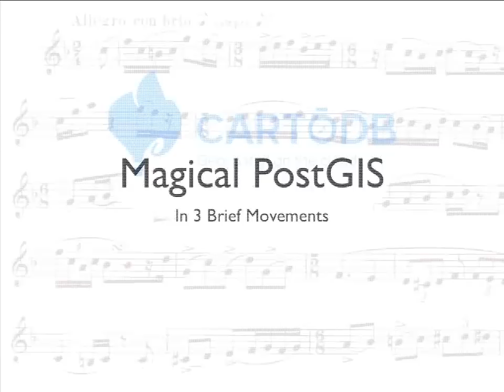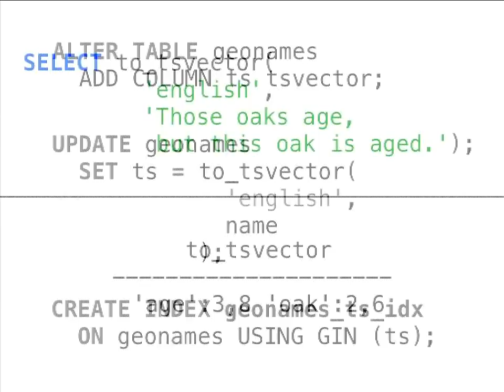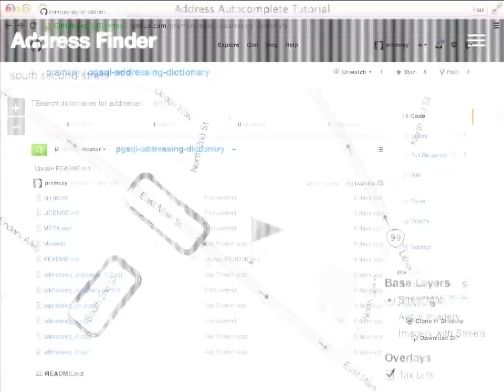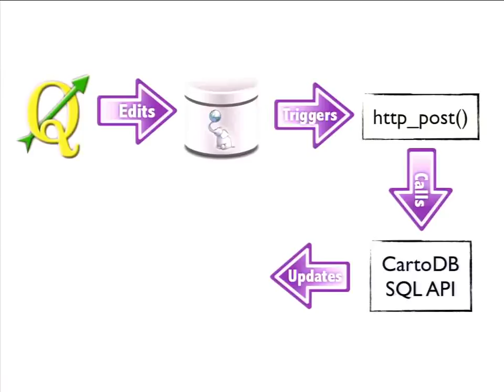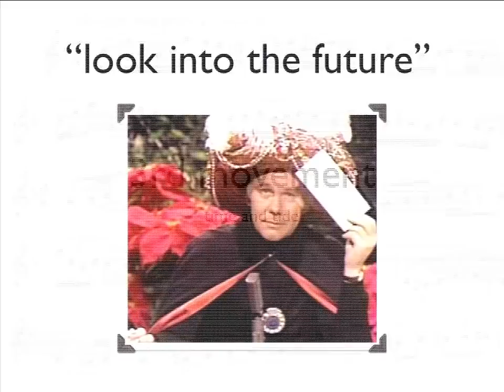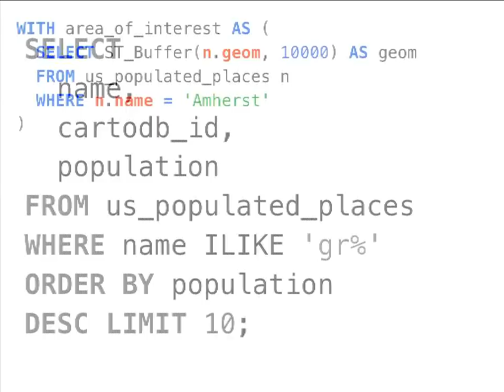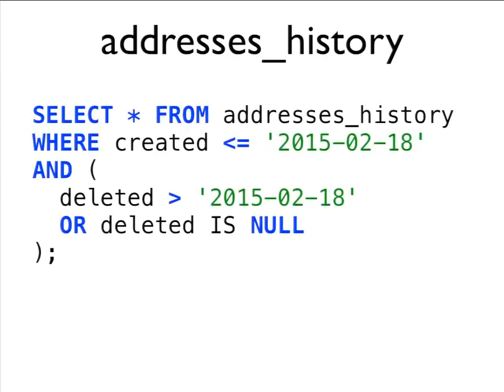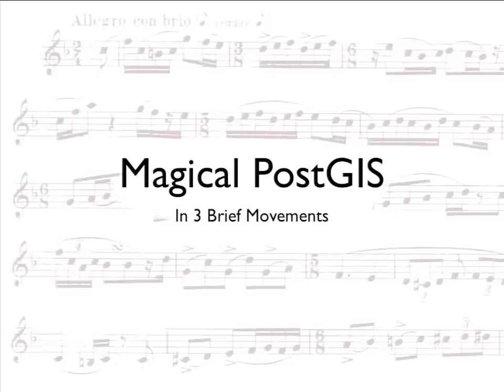Magical PostGIS in three brief movements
Everyone knows you can query a bounding box or even spatially join tables in PostGIS, but what about more advanced magic? This short symphony of PostGIS examples will look at using advanced features of PostGIS and PostgreSQL to accomplish surprising results:

* Using full text search to build a spatially interactive web form.
* Using raster functionality to look into the future.
* Using standard PostgreSQL features to track and visualize versioning in data.

PostGIS is a powerful tool on it's own, but combined with the features of PostgreSQL, it is almost magical.